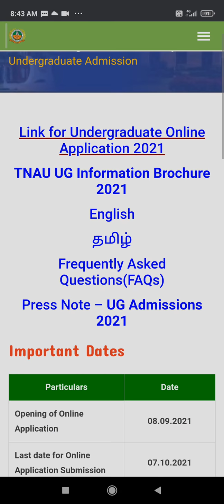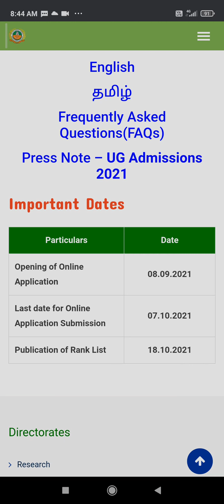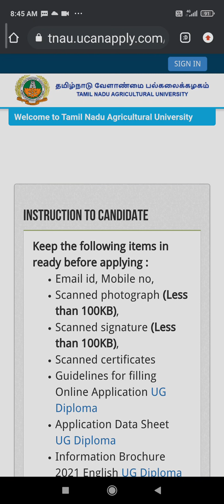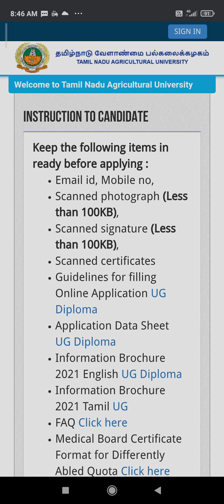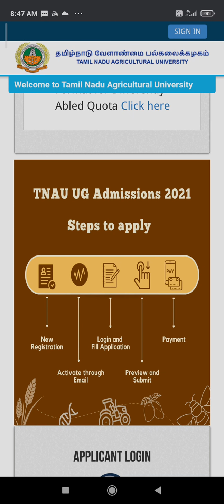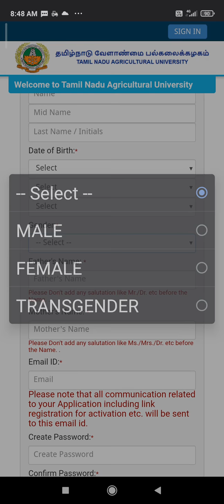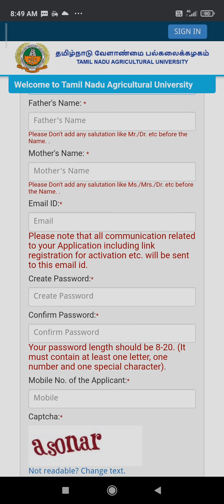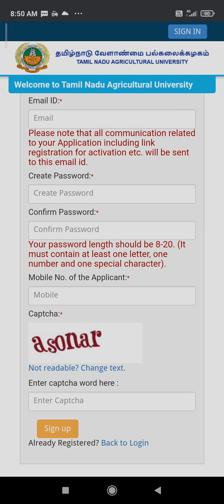BSc Agri | Tamilnadu Agriculture University Admission - Reminder